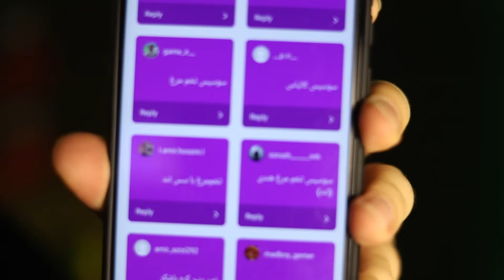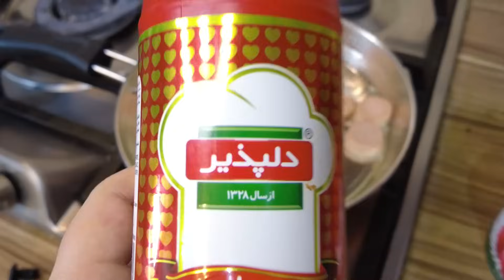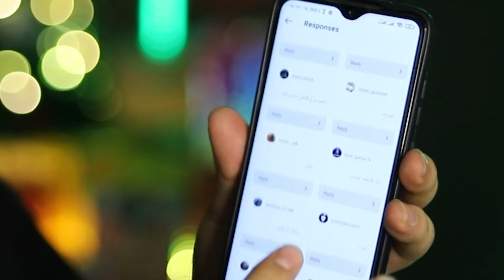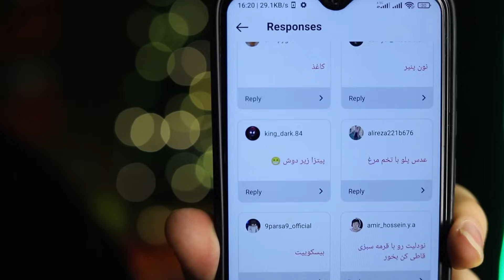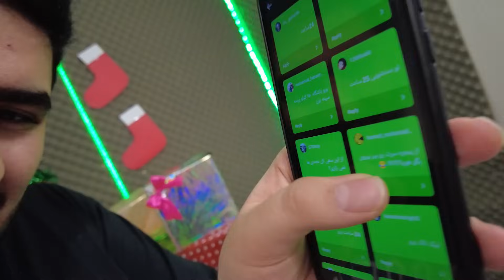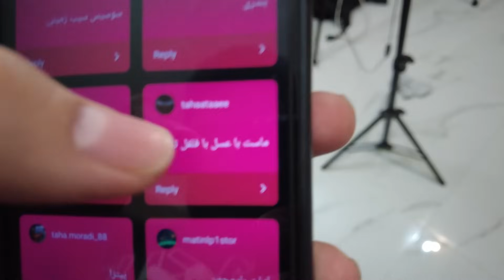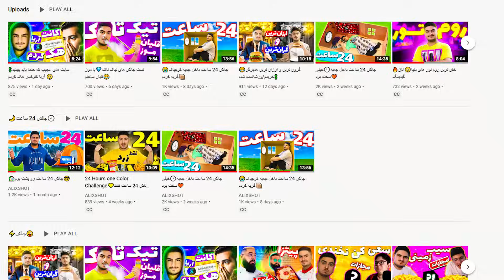چالش 24 ساعت هرچی شما بگید انجام میدم🍕مسموم شدم🤮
توی این چالش 24 ساعت قراره که من یه استوری داخل اینستگرام بزارم
و از شما فالوور ها بپرسم که صبحانه ناهار شام غذا چی بخورم
و یه چالش هم بین همین چالش 24 ساعت اجام بدم
میتونم بگم یکی از سخت ترین چالش هایی24 ساعت بود که رفتم
ولی چالش های 24 ساعت خیلی خوش میگذره ولی این دهنمو سرویس کرد جدی
توی این 24 ساعت میتونم بگم بدترینغذا هارو تست کردم خیلی مزخرف بود
لایک و سابسکرایب یادتون نره 🧡🔥🧡
لینک پیج اینستاگرام💖
لینک کانال تلگرام 💙
لینک کانال دیسکورد 💜
چالش 24 ساعت
پیتزا
علی ایکسشات
علی ایکس شات
alixshot
آریا کیوکسر
غذا
چالش
تیکتاک
تست تیکتاک
پشت بوم
ساعت
جعبه مقوایی
خوتن
میا
تتلو
حموم
اینستاگرام
24 ساعت
فرشاد سایلنت
یوتیوبر
یوتیوب
گیمر
فورتنایت
وارزون
ماینکرافت
بستنی
گرانترین
ماینکرافت
ماینکرفت
ساندویچ
سعی کن نخندی
چالش 24 ساعت در ماشین
چالش 24 ساعت در جنگل
چالش 24 ساعت رو پشت بوم
چالش 24 ساعت یک رنگ
فیمس حاجی
دیجیکالا
آنباکس
آنباکسینگ